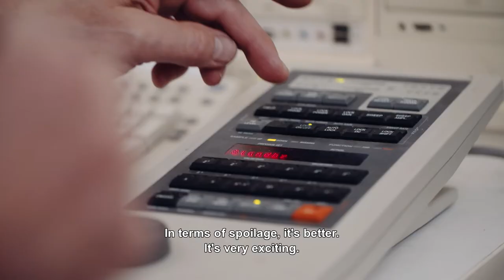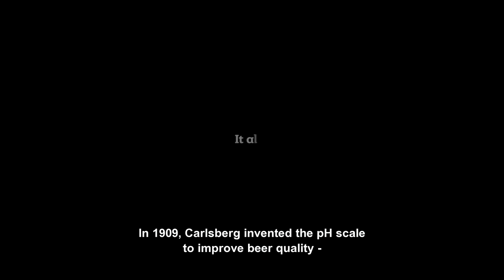Carlsberg presents the pH-scale: a portrait of Hervé This